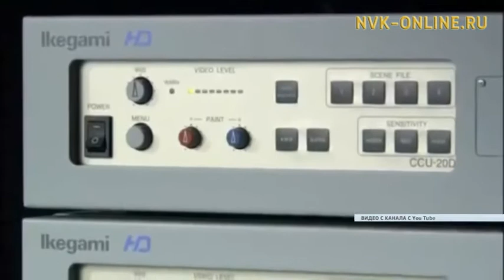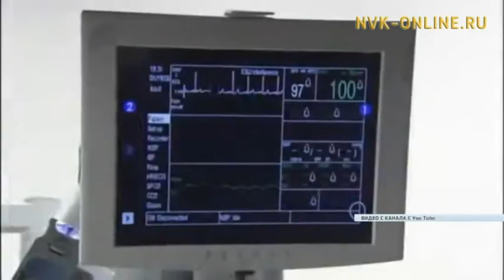Национальный центр медицины республики отмечает юбилей